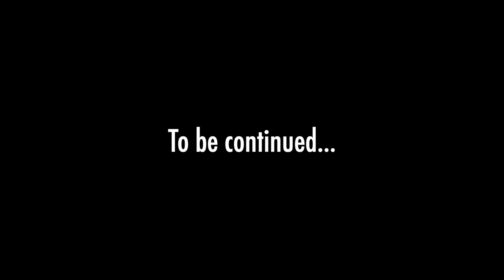DIY Gooseneck Trailer Restoration for Hotshot Trucking CDL Set Up | Welcome To My Channel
Watch us repair our 40 foot gooseneck trailer in 2 days with no experience! Follow our Journey and watch our unpredictable life!

Edited by: Hotshot Macc